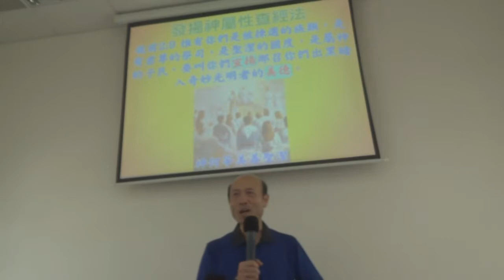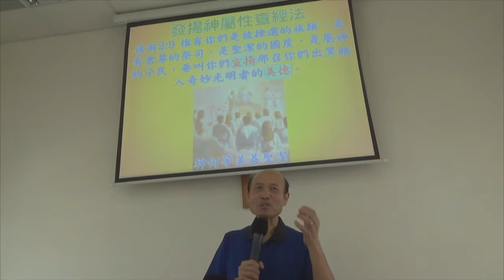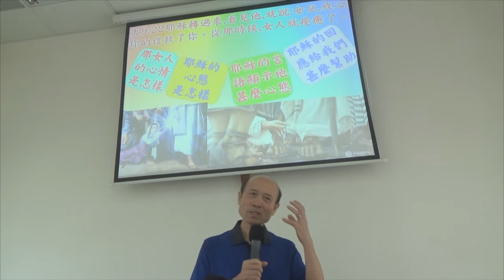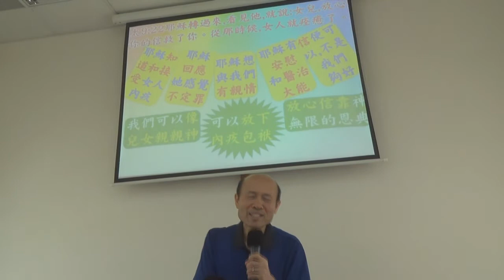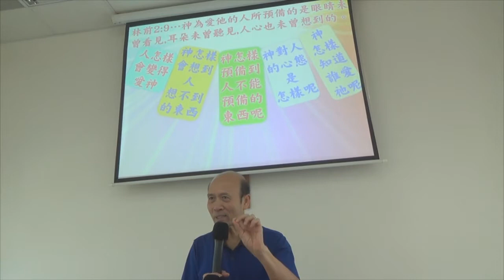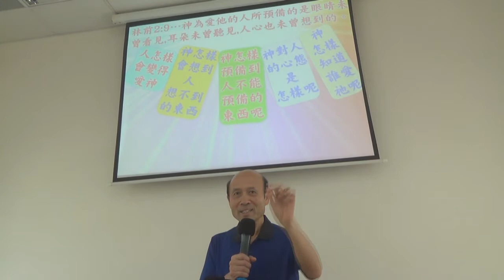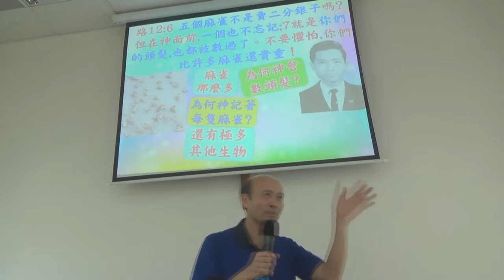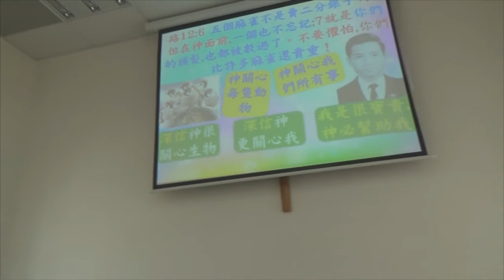發掦神屬性查經法–葉牧師 29 9 2019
發掦神屬性查經法
📣📣請傳開
歡欣頌教會

報名WhatsApp及電話：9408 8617;

密碼Password：HongKong12